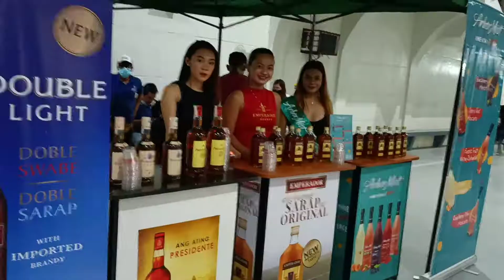TILIBYUGAN 2022 LGU NIGHT Mun.of Sapian,Capiz,Philippines July 21,2022.